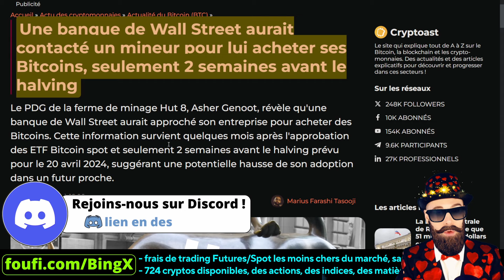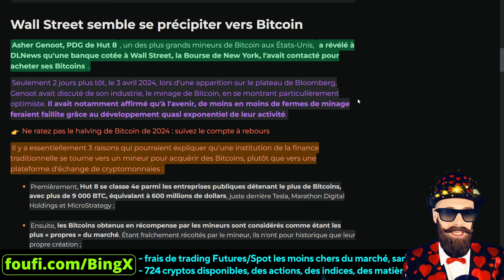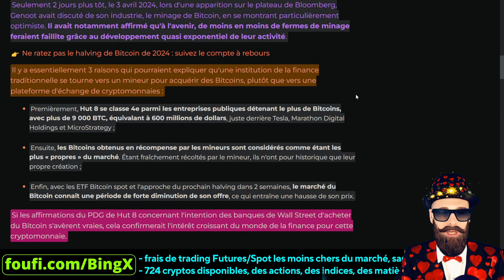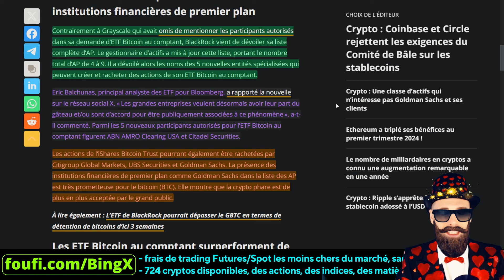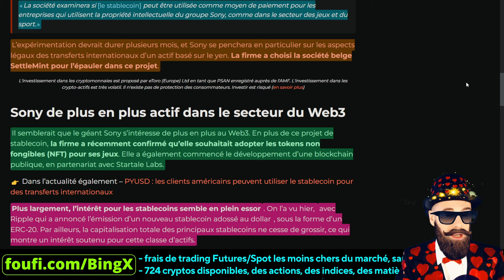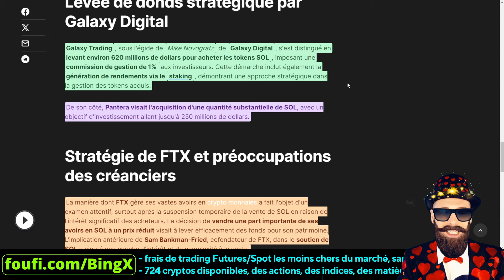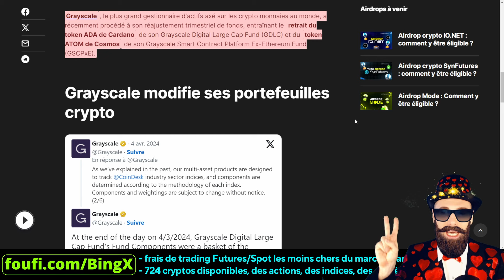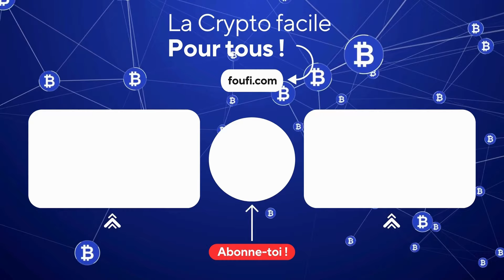🚨BITCOIN BREAKING NEWS : samedi 6 avril 2024 (les dernières actualités BTC, Crypto, Blockchain)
📝Chapitrage
00:00 Sommaire
02:31 actu n°1
06:36 actu n°2
10:52 actu n°3
12:54 actu n°4
16:29 actu n°5